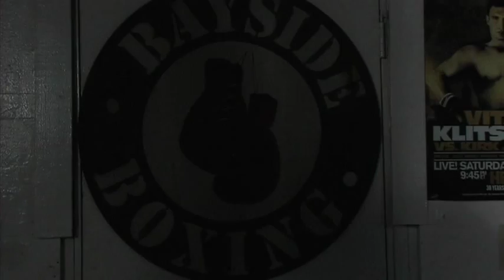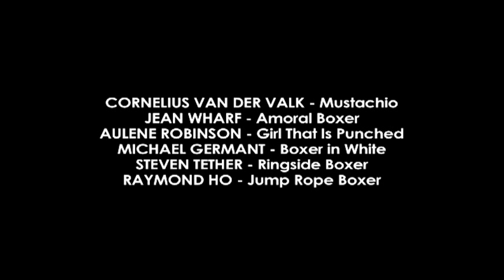A Bad Punchline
A short film made by Salt & Pepper Films

After realizing that their boxing club is about to be closed by "The Bank" the young "Athletes" of Bayside Boxing try to convince the banker to change his mind. They might have taken things a little too far.

This film was made for a 72 hour comedy film competition. The entire film from concept to credits was made in 72 hours.